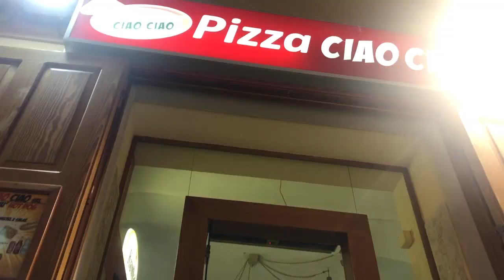İitalya’da Erasmus!🇮🇹 l Neden İtalya?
Merhabalarr (English below)
İtalya'nın Foggia şehrinde yaptığım 5 aylık Erasmus'umu ayrıntılarıyla sizlerle paylaşmak istedim. Gitmeyi düşünenlere de gayet faydalı olacağını düşünüyorum. Umarım beğenerek izlersiniz :)

Hello
I wanted to share with you my 5 months long Erasmus adventure in Foggia, Italy. I assume that it will be quite useful for people who want to go to Italy for an Erasmus. I hope u like it, enjoy :)